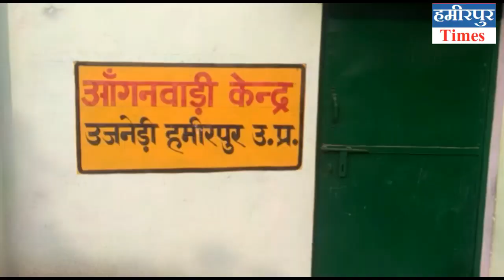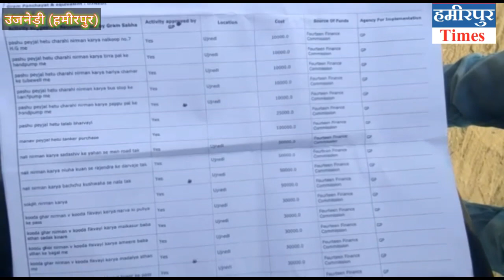हमीरपुर में लाखों करोड़ों का भ्रस्टाचार करता ये ग्राम प्रधान और सचिव ग्रामीणों ने DM से लगाई गुहार